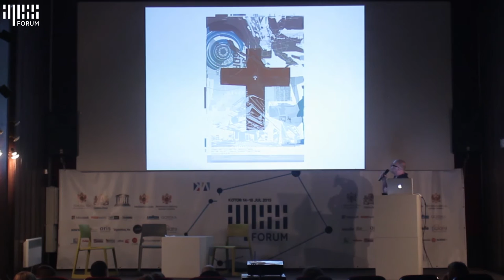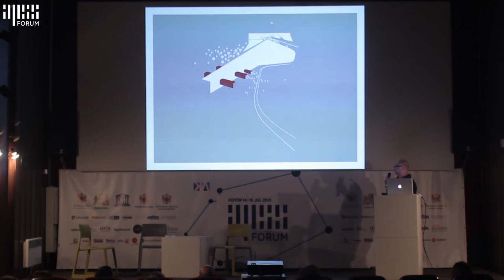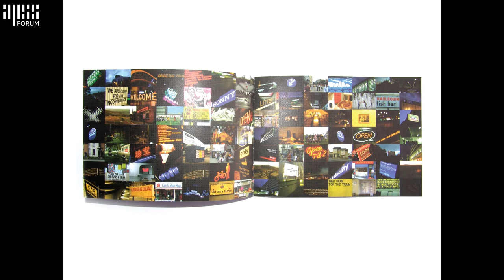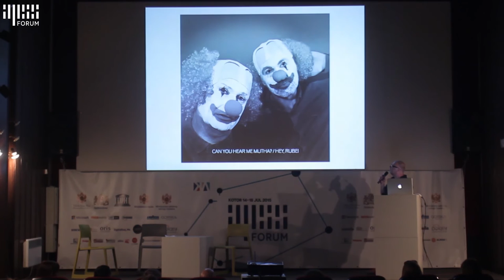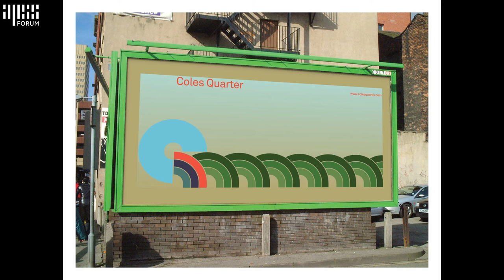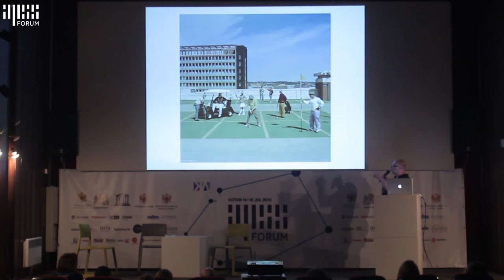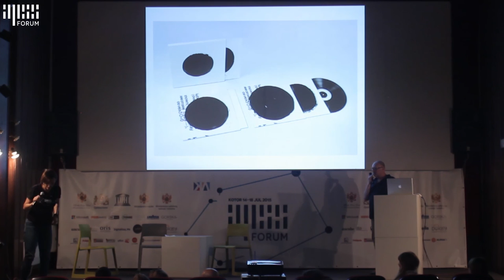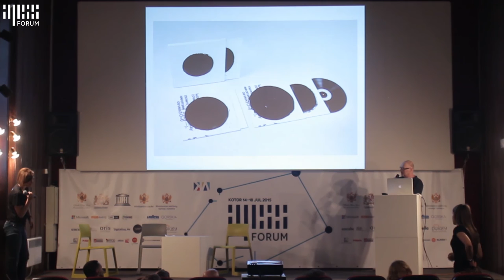KotorAPSS Forum 2015 | Ian Anderson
Lecture by Ian Anderson (The Designers Republic) @ KotorAPSS Forum 2015 July 17-18, Kotor, Montenegro